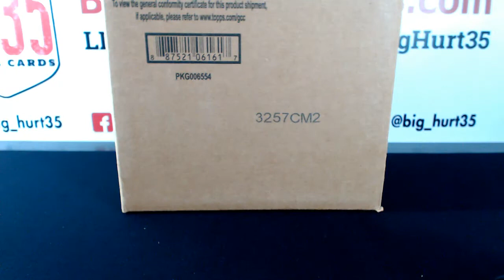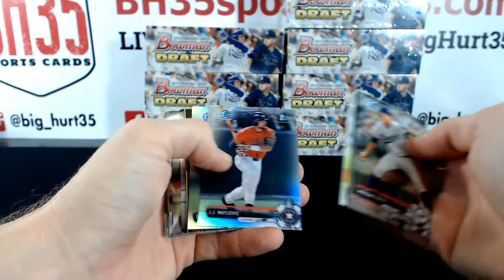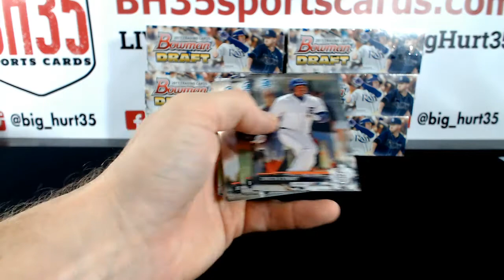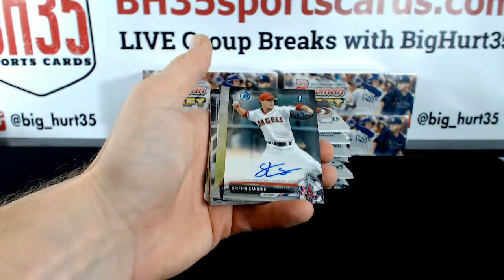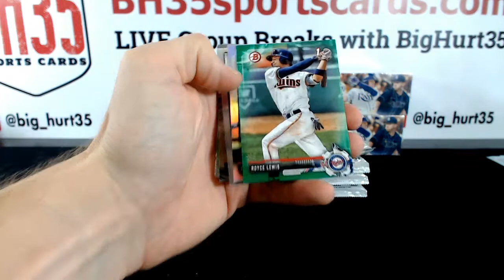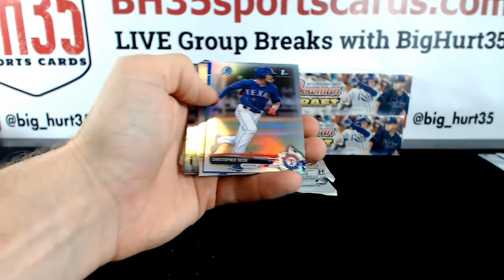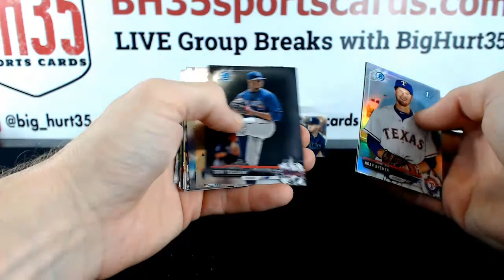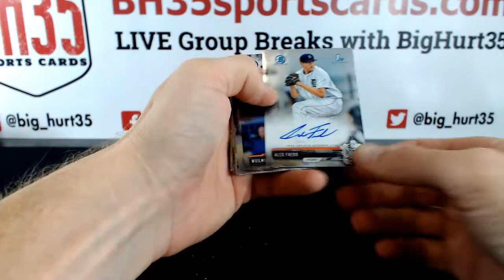2017 Bowman Draft Baseball Jumbo | 8 Box Case Break #16 Pick Your Teams